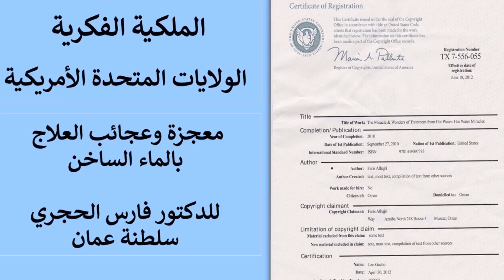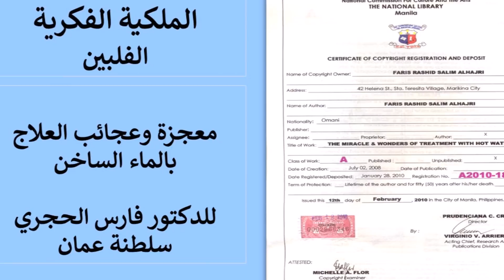الملكيات الفكرية - معجزة وعجائب العلاج بالماء الساخن - للدكتور فارس الحجري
وفيما يلي الملكيات الفكرية الصادرة من الولايات المتحدة الأمريكية والمملكة المتحدة وسلطنة عمان والفلبين ، لكتاب معجزة وعجائب العلاج بالماء الساخن، والتي تثبت بأن الدكتور فارس الحجري هو مكتشف العلاج بالماء الساخن وفوائده الصحية والعلاجية، إستنادا علىقوانين الملكية الفكرية الصادرة من المنظمة العالمية للملكية الفكرية أو ويبو (WIPO)، و هي منظمة دولية تابعة للأمم المتحدة، تعمل من أجل حماية حقوق الملكية الفردية للأفراد.

المنظمة العالمية للملكية الفكرية